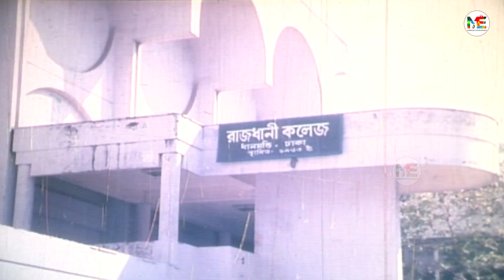নিজের মা বোনকে অপহরণ করলো ছেলে | Manna | Dolly Johur | Bangla Movie Clip | মা-বোনকে সারপ্রাইজ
Presenting Bangla Movie  Clip :  " মা-বোনকে সারপ্রাইজ "

Clip Name: মা-বোনকে সারপ্রাইজ
Movie: Top Terror
Cast : Manna,Dolly Johur & Many More.
Language: Bengali
Label:  @modhujogentertainment